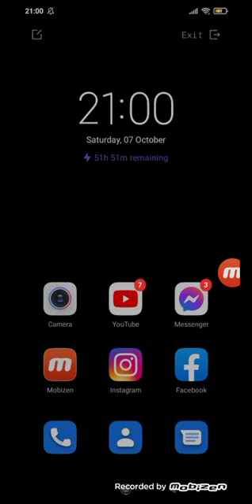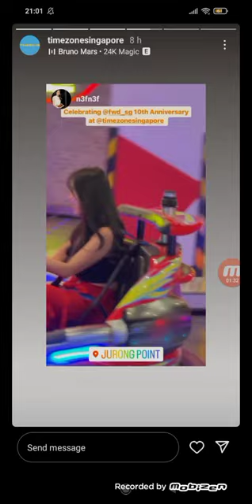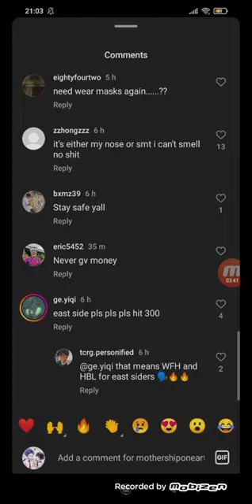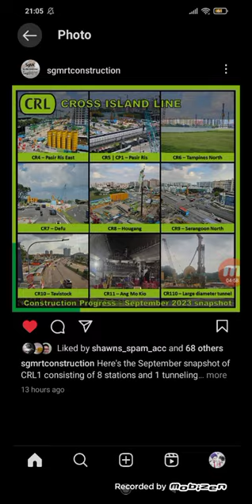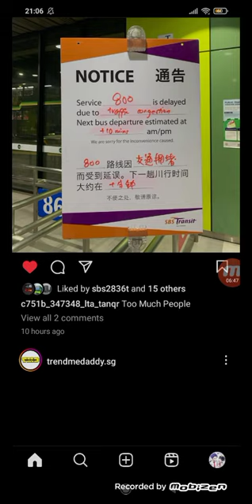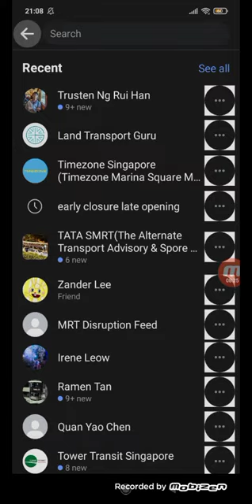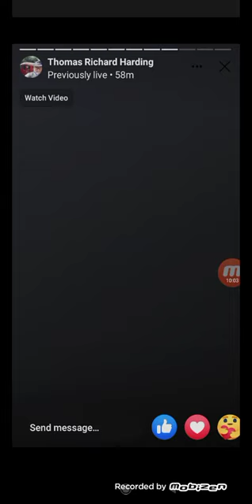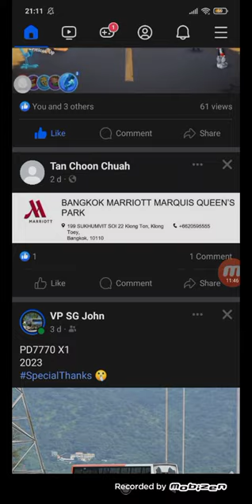Cut down social media beacuse of N Level exams